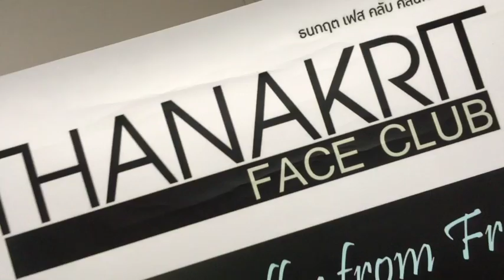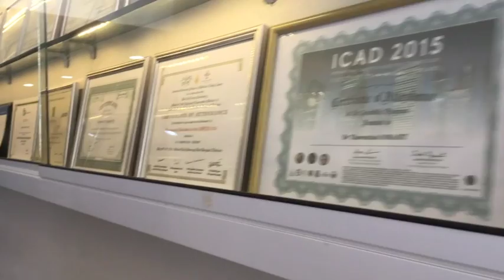สปาทองคำ ( 8 benefit ) ที่ Thanakrit FaceClub : Banana diary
พิสูจน์ 8 benefit ทำแล้วหน้าใสจริงหรอ
T3B รีวิว ร้านดารา Amary อภิรดี(นิชานันท์) อริยะสัจจธรรม ที่ Thanakrit FaceClub ดูแลผิวหน้ารับลมหนาว TheBabyboom

ร้านน่ารักมากครับบริการดีมากมาก พาภรรยาไปทำสวย โปรแกรม8 benefit สำหรับรับลมหนาว ต้านแดดร้อน ทำแล้วหน้าใสจนผมเองยังตกใจ 555 ไม่เคยทำจริงๆครับ

ดีขนาดนี้ ต้องนำมาฝากเพื่อนๆ TheBaByBoom
10 ท่านแรก ที่แชร์คลิปนี้ ในเฟสบุคของท่าน และนำหลักฐานมาแสดง รับไปเลย ส่วนลด โปรแกรม ดูแลผิวหน้า 8 benefit จากราคา 8500 เหลือ 3500 เท่านั้น